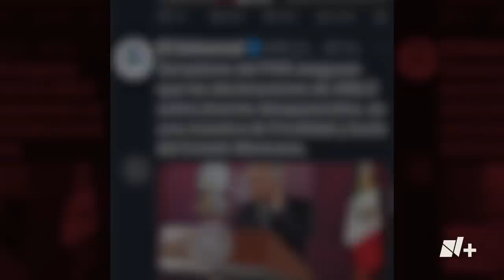¿Por qué está mal ver el video de los jóvenes desaparecidos de Lagos de Moreno, Jalisco? - N+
El video enviado a familiares de los cinco jóvenes desaparecidos en Lagos de Moreno, Jalisco, es perturbador, difícil de ver, pero también parece que es imposible no encontrarlo en redes sociales.
Por un lado, quienes se han negado a ver el material y a difundirlo sostienen que hacerlo muestra una total  falta de respeto hacia las víctimas.
Del otro lado, se dice que es simplemente un retrato de nuestra terrible realidad.
Independientemente de cuál sea tu postura, ver videos como el de Lagos de Moreno u otro tipo de violencia tienen un efecto en tu cerebro.
En 2014, un grupo de científicos condujo un experimento, puso a dos grupos de personas, uno con rasgos de comportamientos agresivos y otro sin ellos, a ver imágenes violentas
Encontraron que las personas violentas mostraron poca actividad en la corteza orbifrontal, aosciada al autocontrol y las emociones.
Las personas no violentas, en cambio, mostraron señales de estrés postraumático.
Al efecto neurológico que genera la exposición a contenido violento también hay que sumar que la difusión de estos videos normaliza y nos deshumaniza ante la violencia.
Sí, estamos inmersos en contexto de violencia, pero, ¿acaso ganamos algo como sociedad difundiendo estas imágenes?